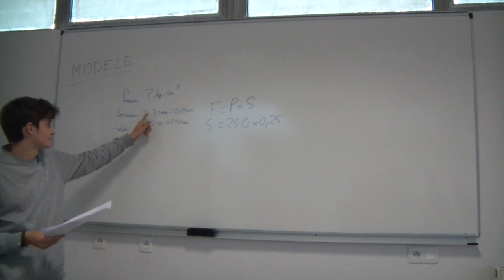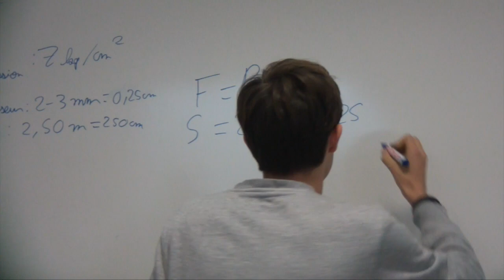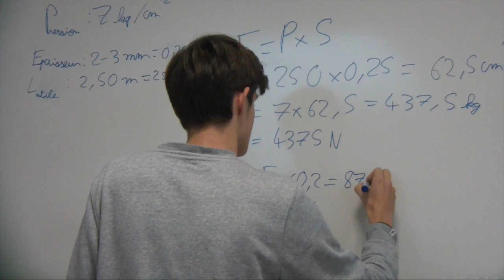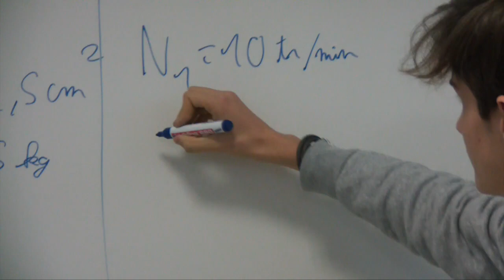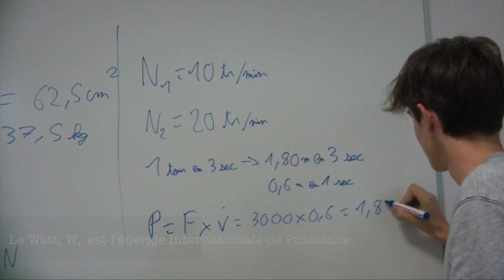Scie hydraulique antique - SPDR 1 - Calculs de forces - Terminales SI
Première partie des calculs de forces de frottement et de la puissance de la lame de scie pour le projet SPDR (Scier la Pierre Dure chez les Romains). Suivez le projet sur Facebook.